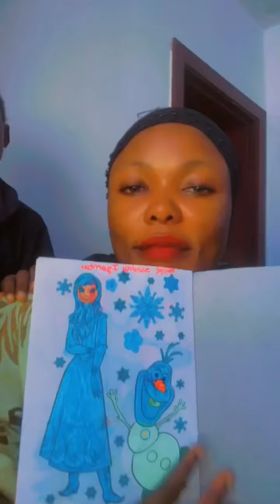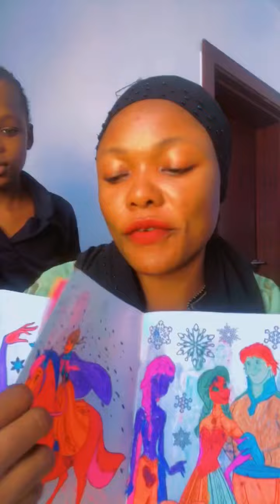CHURCH Community Project || Cooking For A Family In USA || New Car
Community Project || Soul winning || Cooking For A Family In America 🇺🇸 || Néw Car